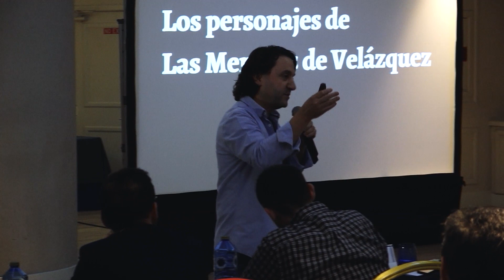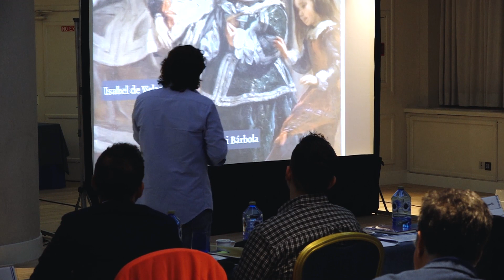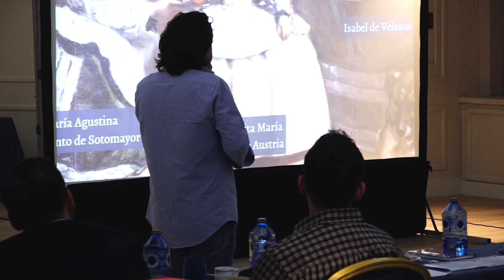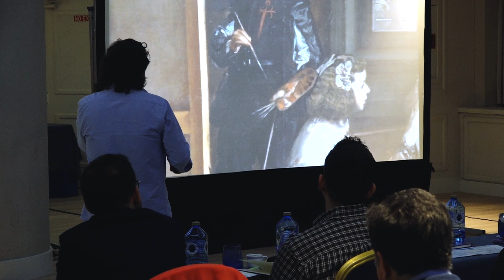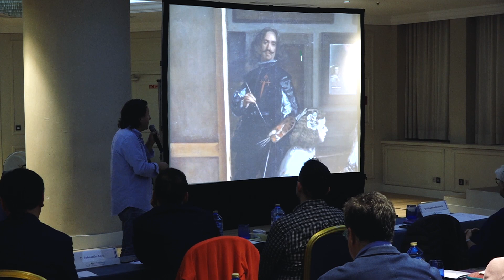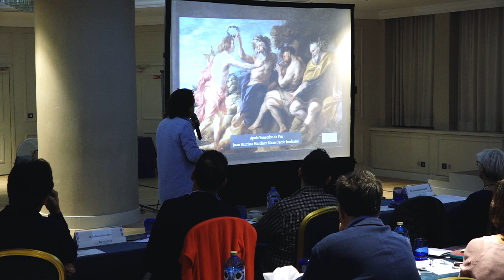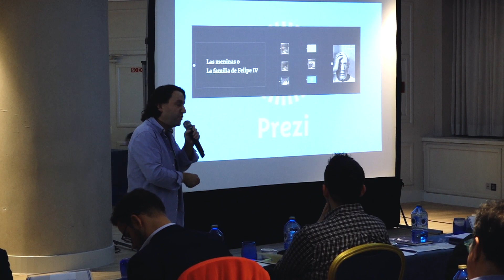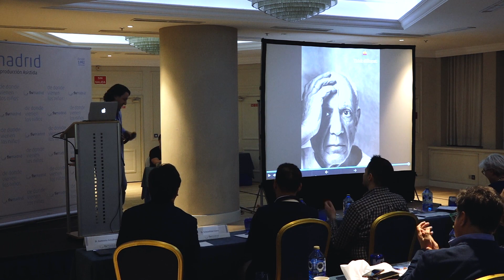Los personajes de "Las Meninas" de Velázquez.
Ponencia de José Luis Gómez en ProForDocs 2018. Los personajes de "Las Meninas" de Velázquez
Utilizar las herramientas adecuadas para comunicar.
Organizado por la  Fundación FivMadrid